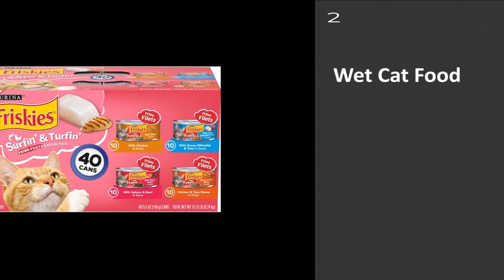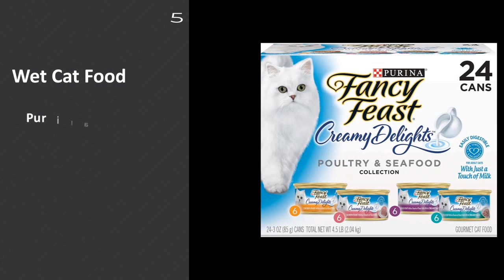Top 5 Best Wet Cat Food (Reviews)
Dry Dog & Cat Food buying guide video shows the top 5 best dry food items for your beloved dog. Check out the following links to learn more details and figure out your expected product-

This means that we receive commissions when you click our links and make purchases without any extra cost to you. However, this does not impact our reviews and comparisons. We try our best to keep things fair and balanced, in order to help you make the best choice for yourself.